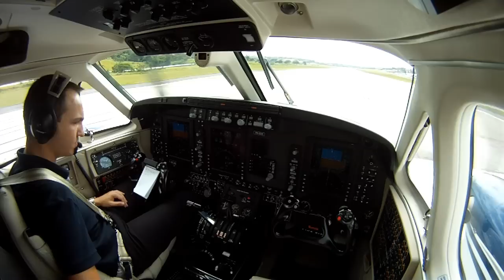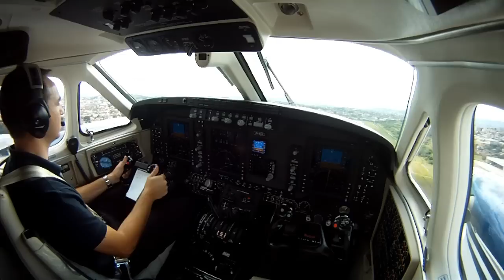GoPro HD King Air C90GTx Takeoff from Pampulha - SBBH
31/01/2012 - King Air C90GTx Takeoff from Belo Horizonte - Pampulha (SBBH)
GoPro HD